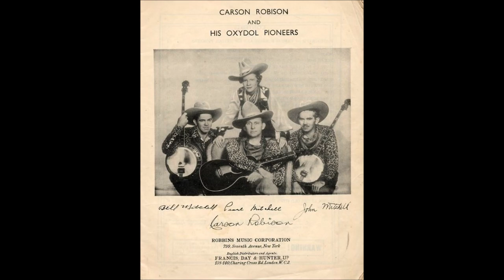Carson Robison and His Pioneers - Blue River Train (c.1936).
Issued   on   Rex 8951 B.  (UK)
Recorded on TWO Occasions

 Recorded  Circa  October 1936  London, ENGLAND -
  Unknown [train effects], Carson Robison [gt/vcl leader/harmonica],
 John Mitchell [gt/vcl], Bill Mitchell [gt/vcl],  Pearl Pickens Mitchell  [vcl],
Frank Novak [ bass clarinet].

                            1925 to 1928 with Vernon Dalhart
                            1928 to 1932 with Frank Luther
                            1932 to 1939 with The Buckaroos (aka Pioneers)
                            1941 to 1942 with New Buckaroos
                            1944 to 1953  Mainly SOLO